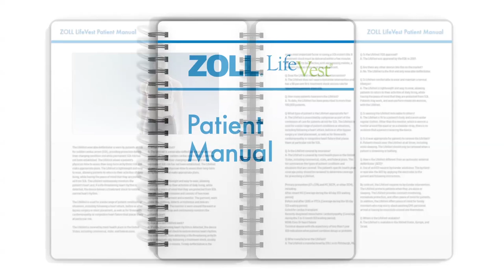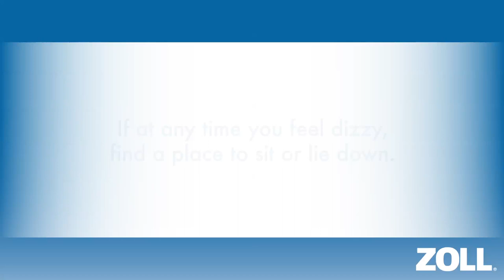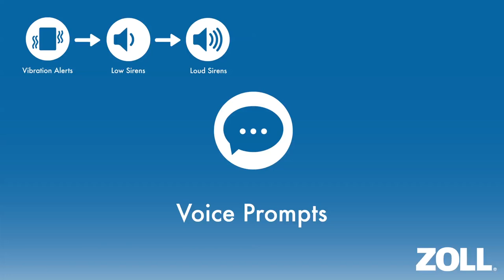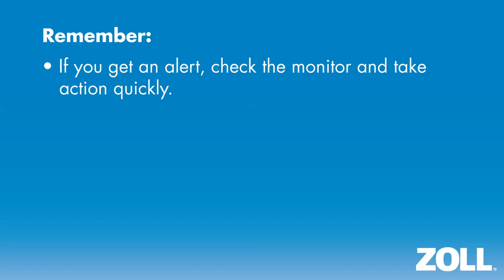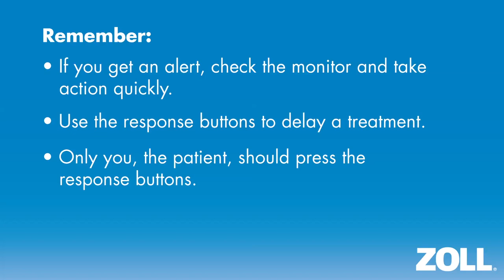LifeVest Patient Education Video Chapter 5 Responding to LifeVest Alerts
This chapter highlights the different alerts broadcast by the LifeVest and details how patients are trained to respond.